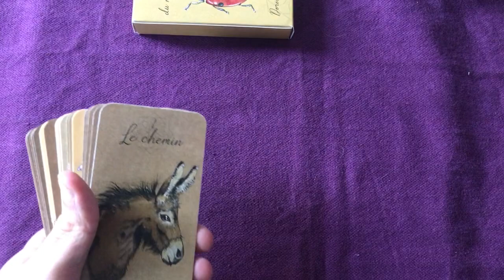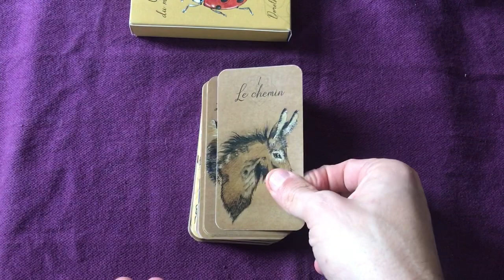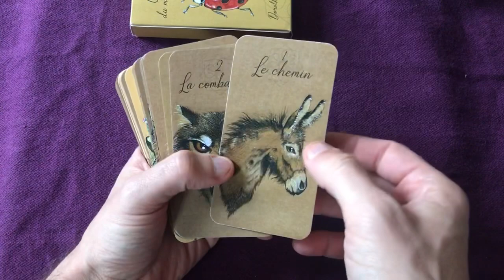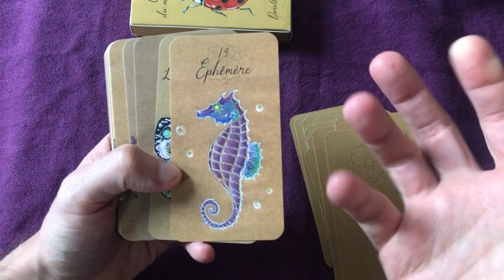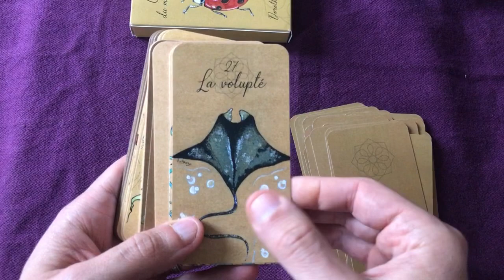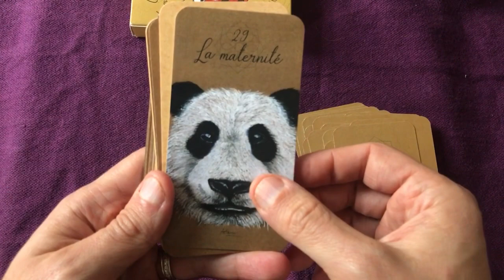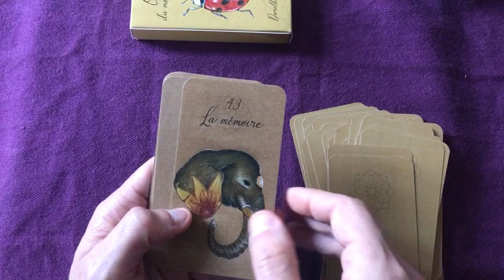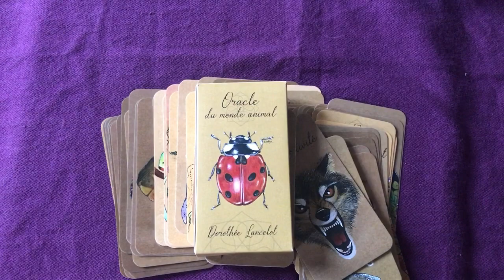✨ [JEU] L'Oracle du Monde Animal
Présentation de l'Oracle du Monde Animal de Dorothée Lancelot (illustrations : Sophie Astrea). Un bestiaire agréable et délicat qui répondra avec poésie et pertinence.